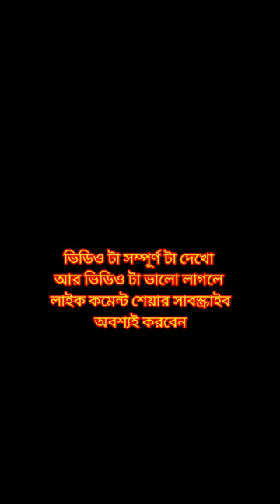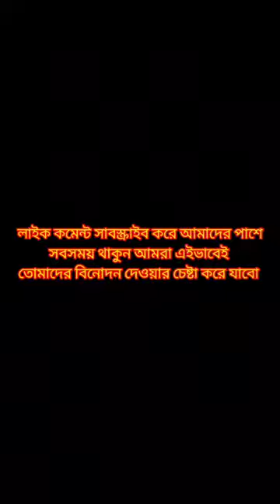বুঝছিস কথা শুনলেই রাগ।। রাজবংশী।ফানি ভিডিও😂😂😂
videoComedy video
top comedy videos
pritom hasan
Sofik video
bangla natok
shortsভিডিও😂😂😂||
tilla group007
benapur beach
breakup status video
kala chashma
natok
pochar video
দাদ চুলকানি দূর করার উপায়
short video
comedy video
funny video
tractor tractor
bhuter cartoon
দিহানের নাটক
tunir golpo
army helicopter
Ashish
Babu
boy
bachcha baccha
bangla film
bandorer cartoon
bihu
Bhoot
bhuter cartoon Bangla
bodyguard
bondhu ke video
chote dada video
chote dada
chutki
cow
dada
dada bhut
Fauji wala
free fire song
fanny tik tok
funny video
gadi khela
gadi game
ham to dadu piyenge
hansi comedy
haradhan video
helicopter
JCB
jihan video
jinda bhut
kala chashma natok
khela khela khela
kuddus kuddus
machine wala carton
mal piyenge Nagpuri song
mujhe cartoon
patli kamariya bole hay hay
pica Pikachu
puri golpo cartoon
safik
sabhi natok
taktar
thar car
tiru pati
toke dekhe mon kore lutu putu re
YouTube video
তোকে হাসে হাসে আজ বিদায় দিলেরে
ফাগুনের মোহনা
bangla cartoon
bandor cartoon
sopik
shura mulk
Thar
tiger
Tina vlogs
tu khinch meri phooto
traktor
tiktok Raju tiktok
Tom and Jerry
kubarok song
Krish
kuddus natok
missing film
Mr Indian hacker
monkey
murgi ki awaz
Mahindra Thar
lion
Ludo
machi pal Dane
Quran tilawat quran
Rockter
ring cap gun
snake video
Sofia video
sofiker video
vir the robo boy
zan zamin
বাচ্চাদের নাটক
বেবি
ভূত
গজল
সিনেমা
হিন্দী ফিল্ম
ছুটকি
নাটক
pagal bole
pankha
patli kameriya
Polly gram tv
pyasi pyasi mar jaunga
no 1gramin tv
Gore gore
Islamic
khela khela khela khela
kabutor cartoon
 dolphin mask
English bhoot
football khela
gojol
Little Singham
tunir golpo
dj song
Ganesh dance
pistol maramari